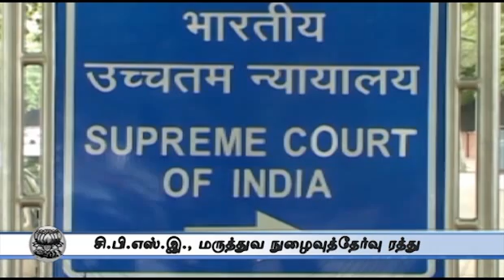4 PM Roundup June 15th 2015 Tamil Video News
4 PM Roundup June 15th 2015 Tamil Video News For more videos